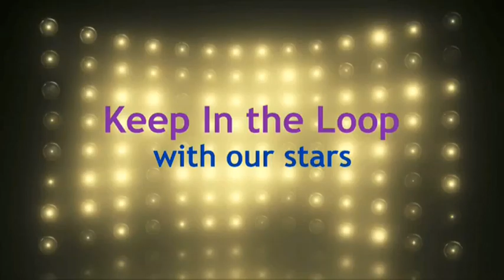In the Loop with Jonathan Hood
In the Loop with Jonathan Hood- Ahead of the Game Mentorship Program